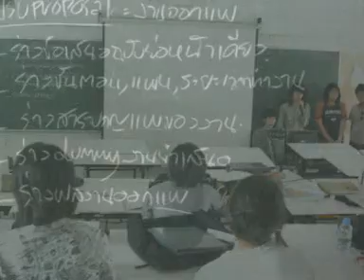001 Dec52 INTRDES4 09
วีดีโอแสดงกรรมวิธีการทำงานตรวจงานของโปรเจคท์แรก ที่นำมาร่วมแสดงของวิชาออกแบบภายใน 4 ชั้นปีที่สาม มัณฑนศิลป์ ศิลปากร ออกแบบภายใน